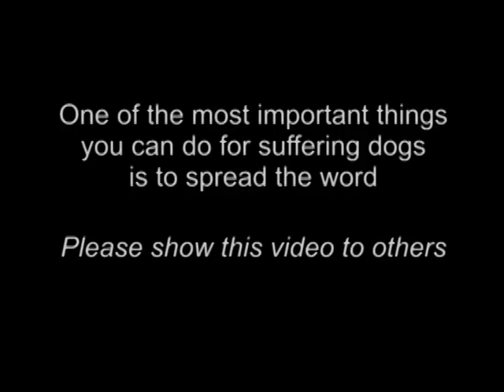10 Years Chained: A Dog's Rescue Story. She was snowed and sleeted on - covered in mud - no comforts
Animal Advocates Society of BC rescued that old chained dog one dark, cold night on the day we were told about her. We made the video in the hope that it would encourage others to rescue a yard dog. Many distraught people have told us that it did give them the courage to remove a dog from its misery and give it a loving home.

Ten years on a chain, no blanket, not toy, not even a bone. Often no food or water. Animal Advocates Society of BC first saw this abused and neglected dog at night, lying in the frozen mud in her own feces, being snowed and sleeted on. Neighbours said that her owners urinated on her from the porch. Several upset neighbours told AAS that they had phoned the British Columbia SPCA many times, for many years.

The BC SPCA did not charge the owner with cruelty so Judith's owners were never charged with cruelty.  The BC SPCA did not help her in any way.

Finally Animal Advocates of BC was contacted by a distraught neighbour. We went straight to her; documented her misery and then rescued her out of her indignity and loneliness.

Please donate so we can continue to rescue dogs like "Judith".

When we got her she was emaciated, dehydrated, and barely able to walk because of painful hips. Her coat was weighed down by clumps of caked mud. Her owners had named her "Judas". We changed her name to Judith.

We cannot tell you this story without also telling you the happy ending that AAS guarantees every one of the dogs it rescues...
We found her a home with two very special people, who loved her dearly, and made her a member of their family, which is what every dog wants more than anything — wants more than food, water and shelter. And when her old hips gave out, her family got her a cart and took her everywhere. She went camping, and to the lake where she went out in the water as far as she was allowed.  She even chased squirrels in her cart. And when she died of old age, after eighteen months, she took with her all her memories of pure love, and warmth, and good food, and fun. And the time before didn't count at all.